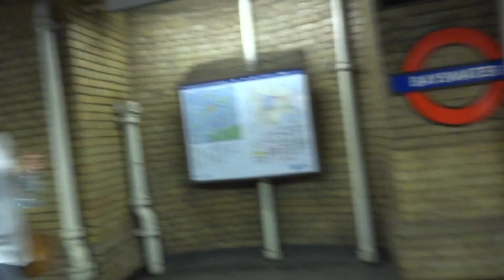London Tube arriving at Bayswater Station on the Notting Hill Carnival Day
28/8/2017 Baswater Station, London, UK